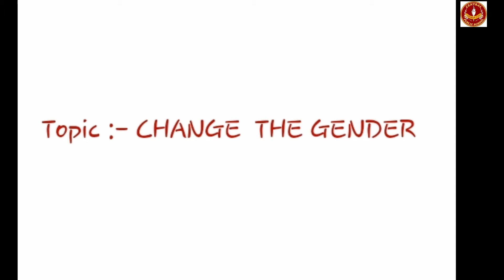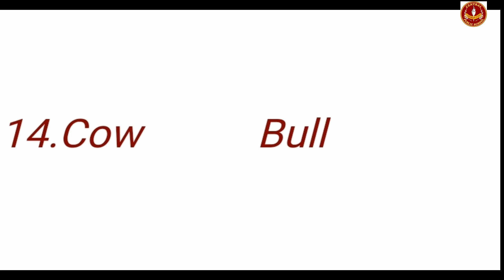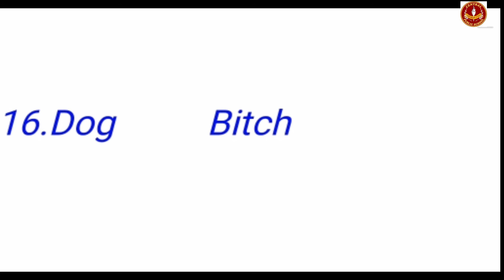Class - 2nd , Subject - English , Topic - Change the Gender